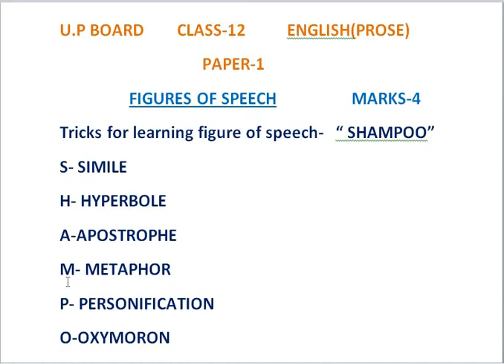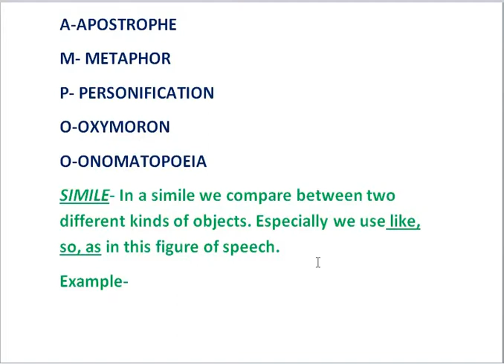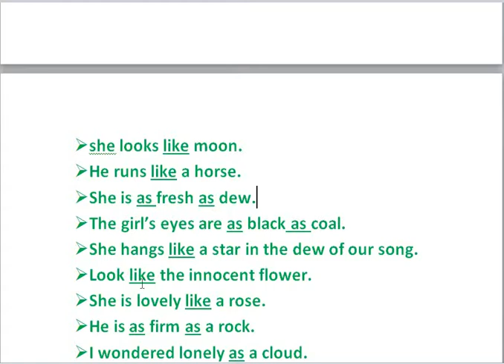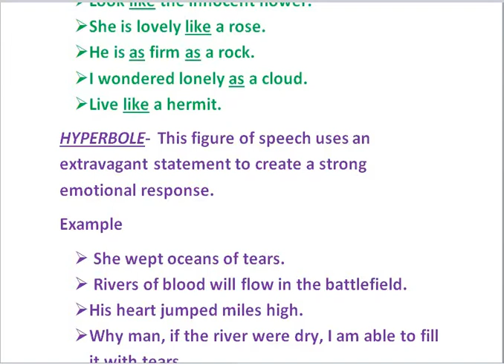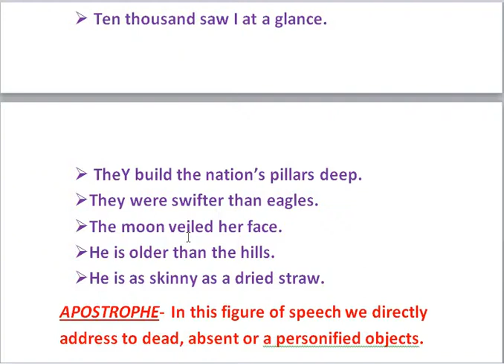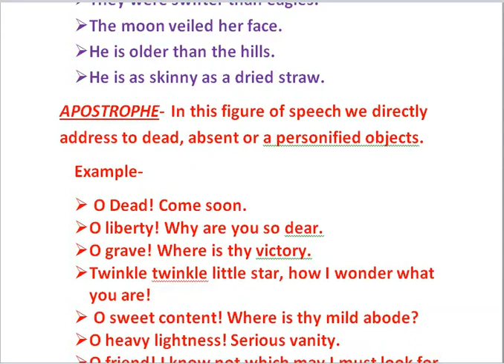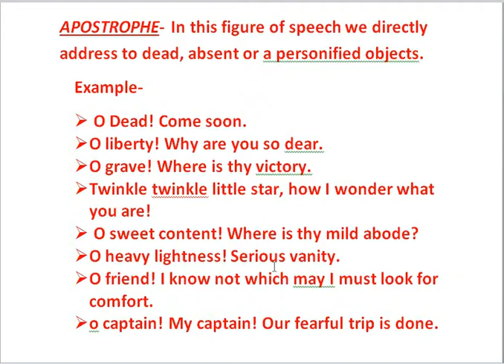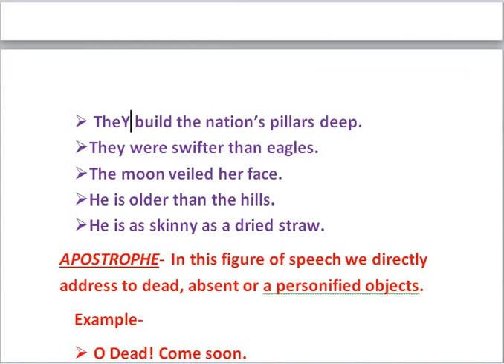FIGURES OF SPEECH PART-1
Dear students we have told you about simile, hyperbole and apostrophe in this lector. please make sure it is very important for your exams.